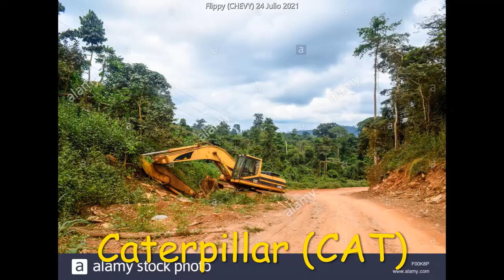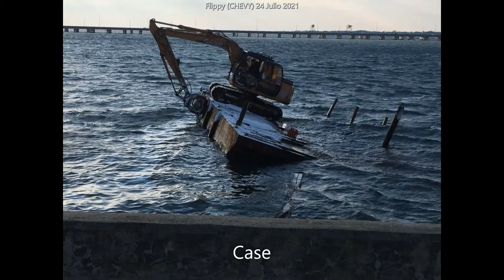Maquinaría Pesada Abandonada (10)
la 10

con una canción q no es q me guste mucho q digamos :v

OJO no a todo lo q tenga q ver con maquinaria pesada lo pongo aca no son validos taladros solo autos y como para mi las excavadoras son AUTOS xD